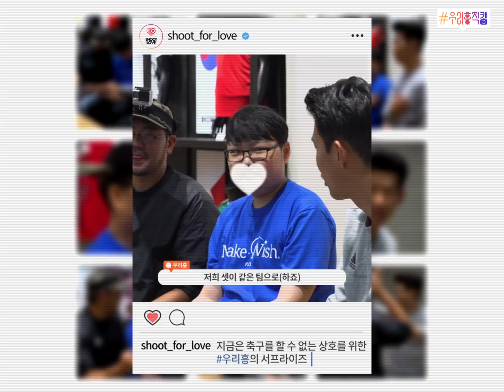손흥민이 위닝으로 스웨덴과 붙어보았다ㅎㅎㅎ 소아암 환아를 위해 나선 우리흥! l 우리흥직캠 EP_4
지금은 축구를 할 수 없는 상호를 위해 손흥민이 준비한 서프라이즈!

상호랑 한 팀을 이뤄 스웨덴과 맞붙었는데 과연 결과는?ㅎㅎㅎㅎ

제발 이 영상 대로만 됐으면..!!!